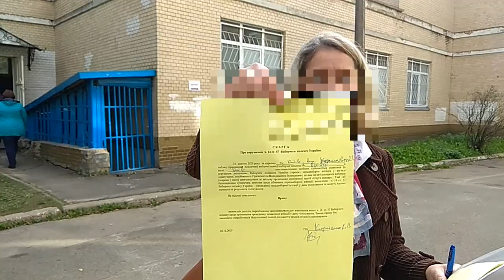Порушення на місцевих виборах у Києві 25 жовтня 2020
25 жовтня, оформили Заяви в поліцію про правопорушення та Акти до ТВК: дільниці 801095, 800648, 800645, 800646 Подільського району
інфоВАРТА ДіяВизначаєБуття БойкотЗе: зупинимо незаконне опитування! — разом з Angelika Korniyenko.

Блогер Нестор Воля здійснює свою діяльність 💯 на волонтерських засадах та за підтримки небайдужих громадян.
✅ monobank card: 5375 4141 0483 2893
✅ приват 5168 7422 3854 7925 UAH
                     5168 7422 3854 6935 EURO
✅ IBAN (BIC OTPVUAUKXXX)
       [Euro] UA 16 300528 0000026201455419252
       [USD]  UA 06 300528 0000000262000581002
Посилання:
①
②
③
Рашизм буде засуджено.